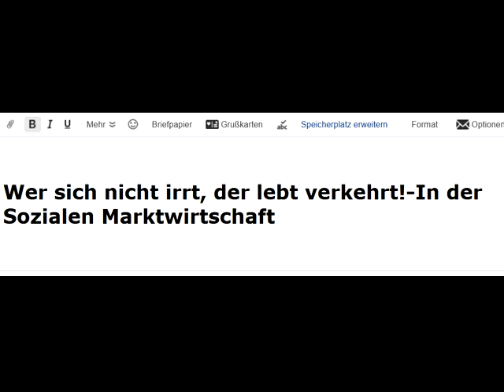Wer sich nicht irrt, der lebt verkehrt!In der Sozialen Marktwirtschaft!In GWÖ-GWO-Kombi siegt Wahres